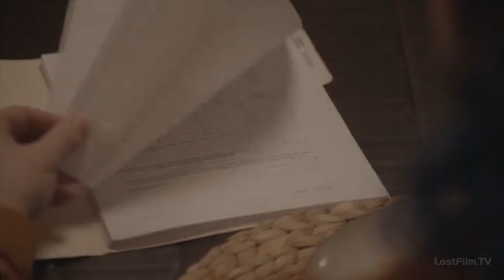элли мейфэр-ричардс || аиу: культ - ты сам надел эту корону